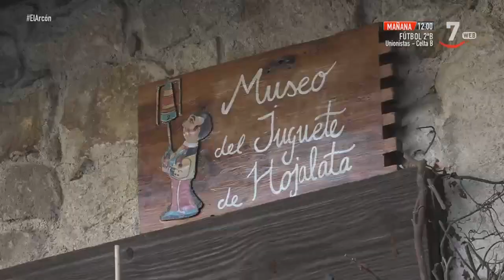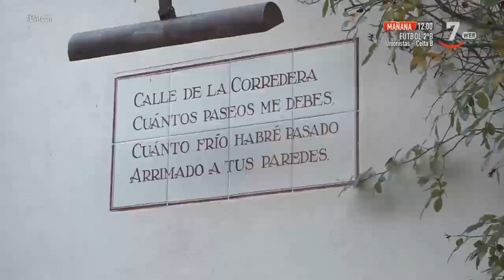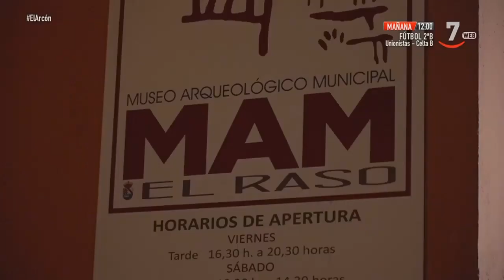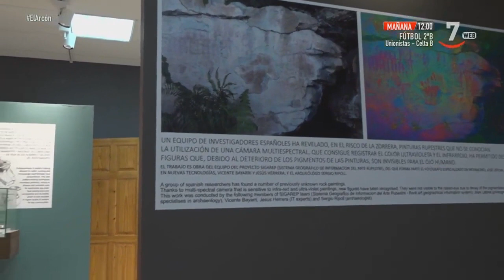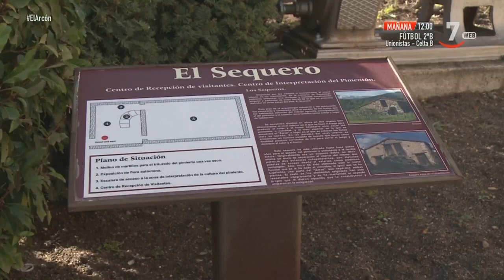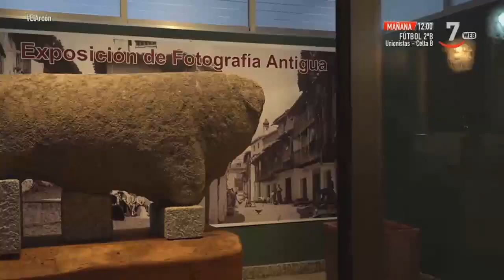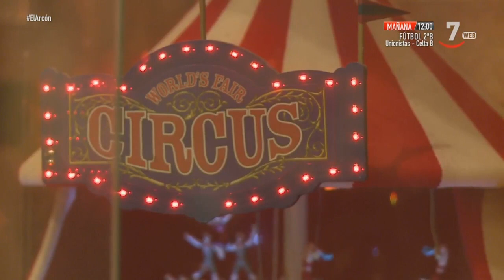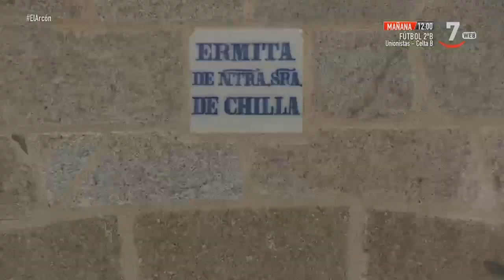El Arcón (351).- Candeleda. Un oasis abulense al sur de Gredos (Capítulo 1)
ElArcón (06/02/2021) El Arcón regresa a Candeleda. Queremos tomar un nuevo pulso a su pasado vetón y a su impresionante oferta arqueológica. A lo largo de dos capítulos, conoceremos sus raíces ganaderas y el legado de los cabreros, cuyas huellas pastoriles se protegen en las últimas majadas. Y es que, esta ciudad del sur de Ávila, con 5.000 habitantes, situada en la fértil vega del río Tiétar y vecina de la comarca de La Vera, es literalmente un pequeño paraíso gracias a su privilegiada situación geográfica, resguardada por la cara sur del macizo de Gredos, con el Pico Almanzor al frente de las montañas y, entre sus faldas, el cauce de sus ríos y el embalse del Rosarito, una explosión de naturaleza. En medio, una tierra de huertas y frutales que hoy transforma el fruto de sus olivos e higueras y recupera la producción de pimentón, sin olvidar sus célebres quesos de leche de cabra y la carne de cabrito.